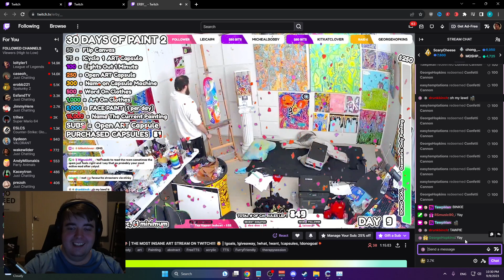Erby Confetti (@george_hopkins )